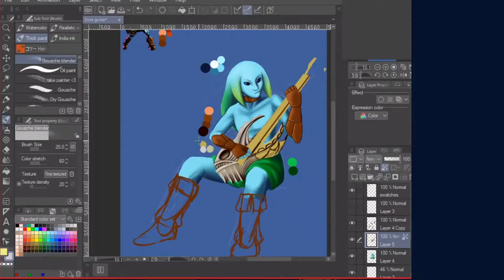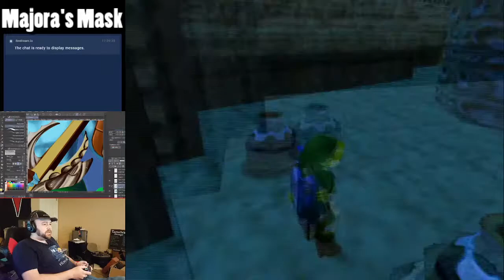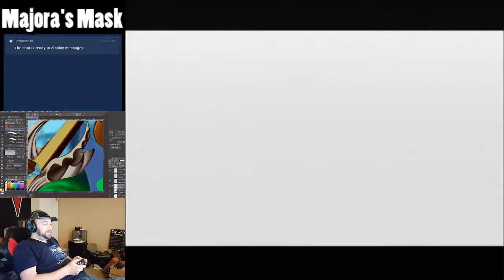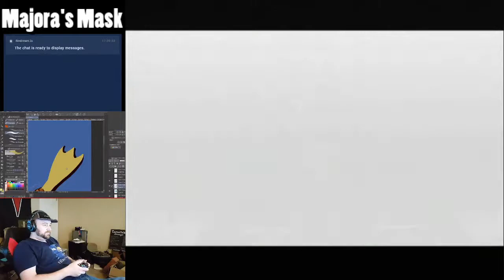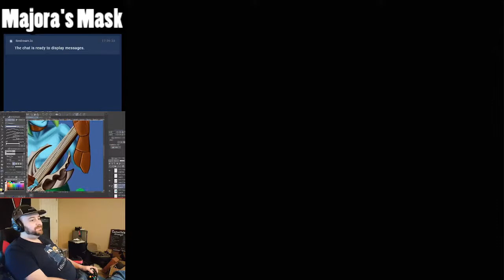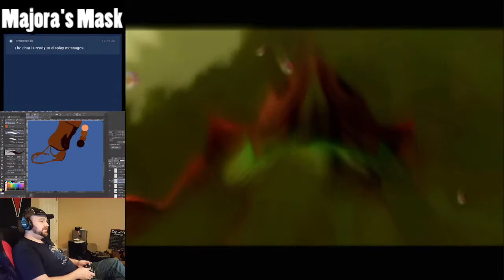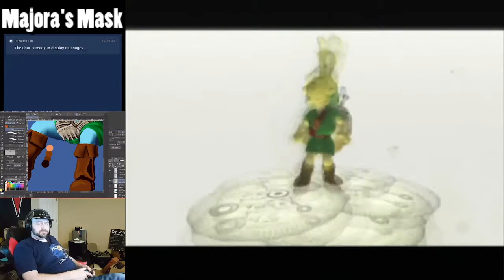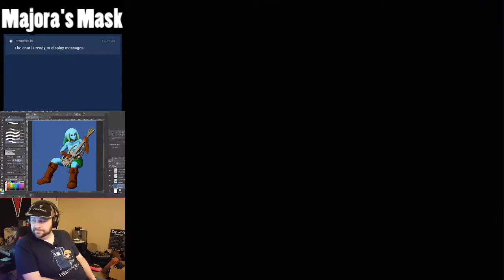Majora's Mask, Part 12 - Bug-Stomping Boots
Got some random beers to try tonight! Oh, and I guess we'll see if we can finish that Stone Tower.